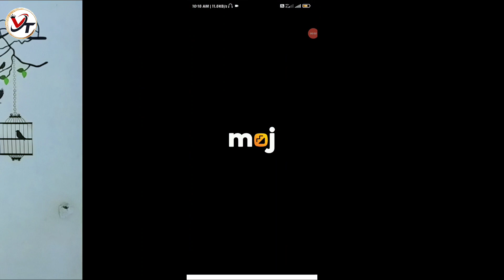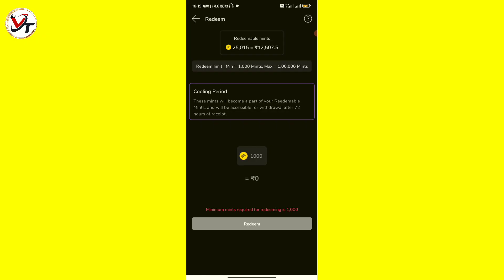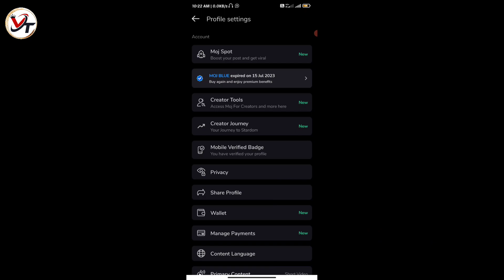Moj pe mints withdrawal karne ka sahi tarika | Moj mints withdrawal kaise karte 2024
video content:- Moj pe mints withdrawal karne ka sahi tarika | Moj mints withdrawal kaise karte 2024||Vj Thakur Tech

🔹🔸🔹🔸Your queries 🔹🔸🔹🔸

moj mints withdrawal kyu nahi hota
moj mints withdrawal kaise kare
moj mints withdrawal problem solution
moj mints redeem kaise kare
moj mints redeem problem
moj mints redeem nhi ho raha
moj mints not received
how we can earn money from moj
moj app se paise kaise kamaye
moj mints stopped
moj bad updates
mojapp
moj new updates 2024
Vjthakurtech